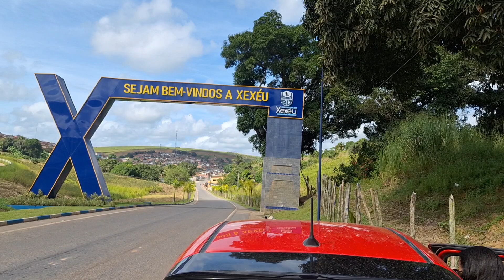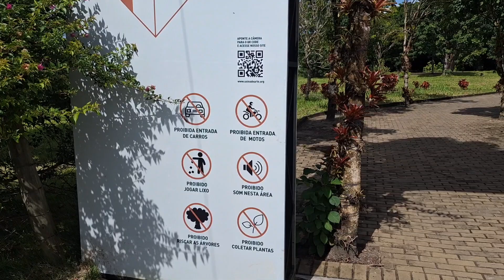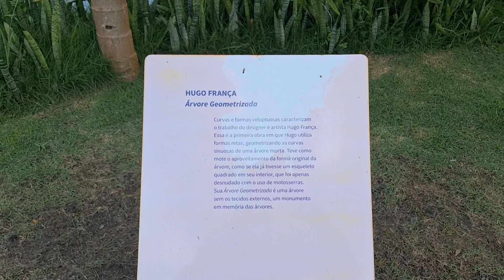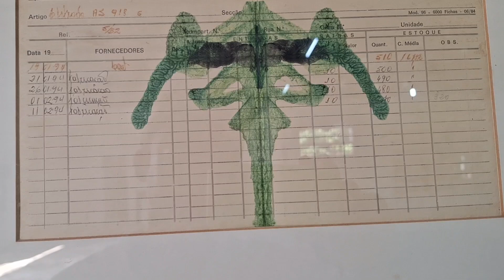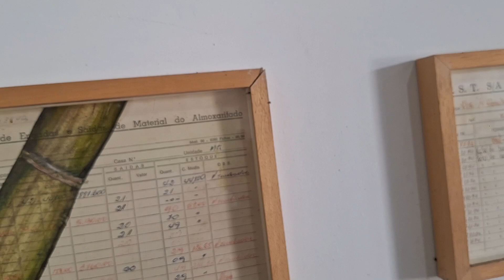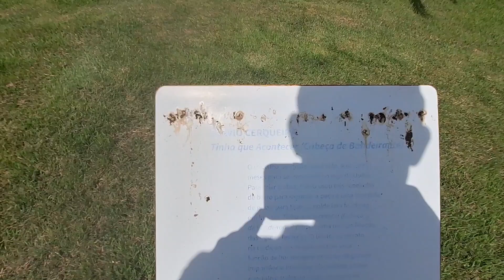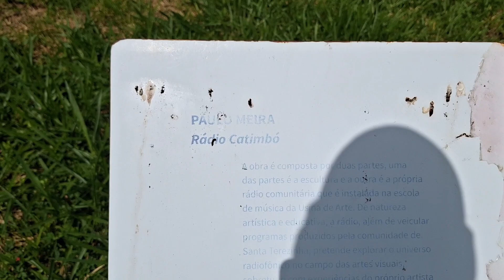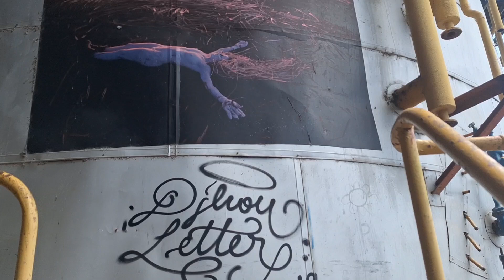Usina Santa Teresinha/Jardim botânico da Usina de Arte